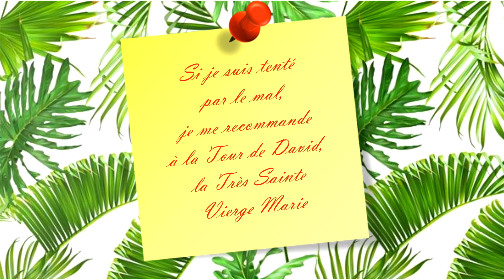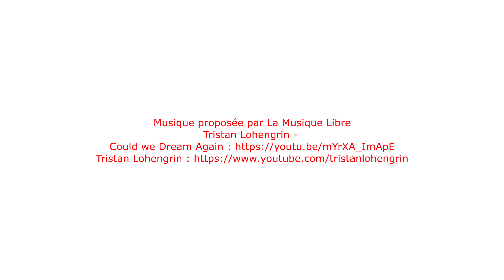Méditation du dimanche 14 juin 2020